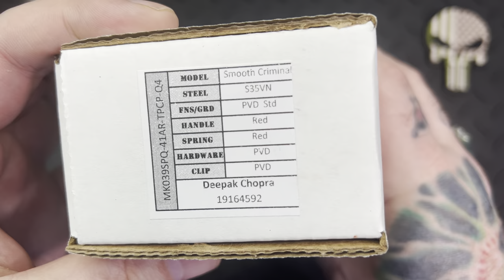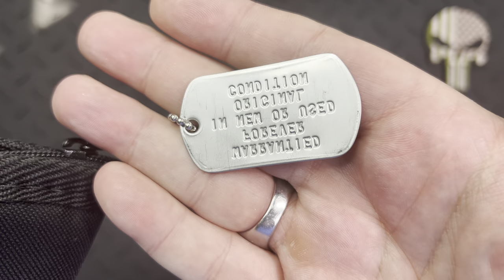Medford Smooth Criminal - Unboxing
Smooth Criminal™…our first aluminum chassis, hard-anodized, button lock knife with a S35VN blade retailing for under $350; a game-changing price point for us. All of this, while still upholding our high standards: 100% American made with all the Medford Knife & Tool attributes you’ve come to expect.

Specifications:

Blade thickness – .15"
Blade width – 1.2"
Scale thickness – .187"
Total thickness – .54"
Closed length – 4.0"
Weight – 5oz